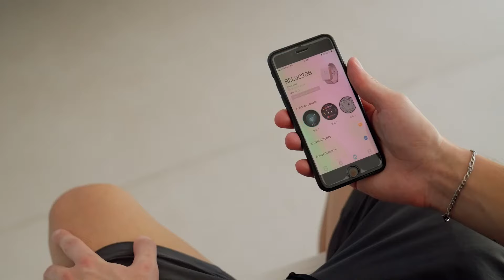⌚ Smartwatch SWTCH-206 Gadnic 💯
Diseñado para brindarte una experiencia tecnológica avanzada y un estilo sofisticado, este reloj inteligente es el complemento perfecto para tu vida activa y conectada.
Nuestro Smartwatch combina lo mejor de la tecnología y el diseño elegante en un dispositivo compacto y versátil. Con su pantalla táctil de alta resolución y colores vibrantes, podrás acceder fácilmente a una amplia gama de funciones y aplicaciones con solo deslizar tu dedo.

REL00206

¡Encontrá todas las novedades en tecnología en GADNIC! Vendemos los mejores productos tecnológicos, creativos y novedosos por Internet. Envíos a todo el país y el mejor asesoramiento.